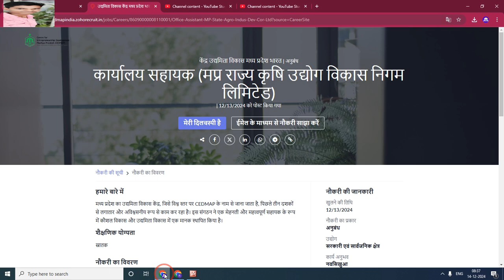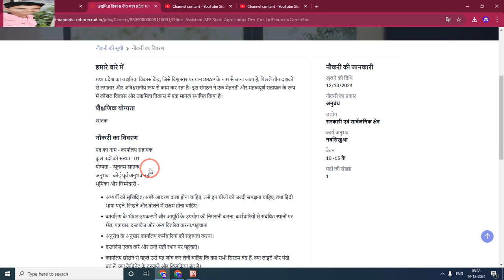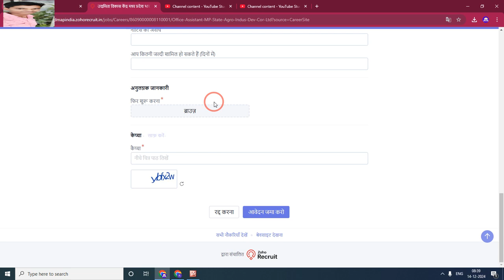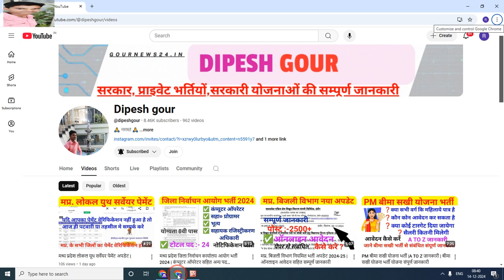मध्य प्रदेश कृषि राज्य उद्योग विकास लिमिटेड भर्ती 2024- 25 | सीधी भर्ती | ऑफिस असिस्टेंट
My others social media link follow

Official
Official
Notification :-
Job apply
Link :_=

      😍DIPESH GOUR😍